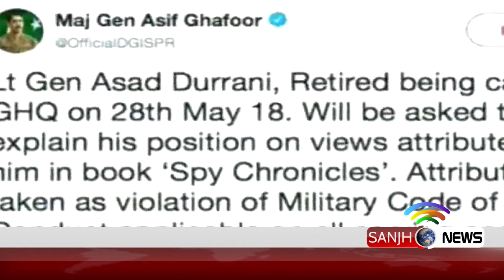News Headline 3 PM 28 May 2018